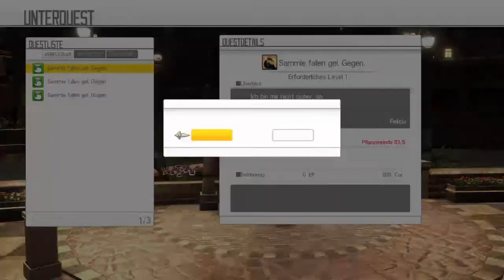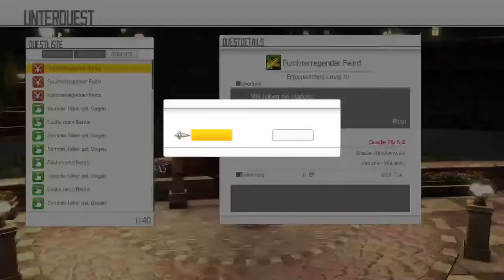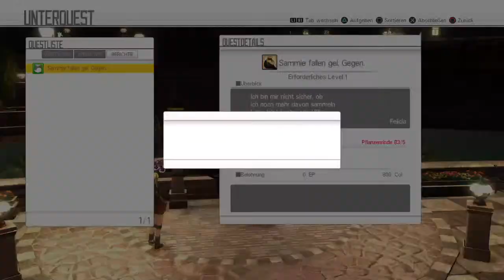[Sword Art Online] Ich Bin Wieder Zurück Eobarmy [Livestream 07.06.2020]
Beschreibung Ausgelegt Für PC und Android Geräte
✏️ 𝔼𝕩𝕥𝕣𝕒-𝕋𝕒𝕘𝕤: Sword,Art,Online,Live,Stream,Deutsch,German,Lets,Play,Gaming,PS4,Playstation,

↕↕↕↕↕↕↕↕↕↕↕↕↕↕↕↕↕↕↕↕↕↕↕↕↕↕↕↕↕↕↕↕↕↕↕↕↕↕↕ 🎀 Ö𝒻𝒻𝓃𝑒 𝓂𝒾𝒸𝒽 🎀↕↕↕↕↕↕↕↕↕↕↕↕↕↕↕↕↕↕↕↕↕↕↕↕↕↕↕↕↕↕↕↕↕↕↕↕↕↕↕

❤=❤= 𝓗𝓮𝓻𝔃𝓵𝓲𝓬𝓱 𝓦𝓲𝓵𝓵𝓴𝓸𝓶𝓶𝓮𝓷 𝓾𝓷𝓭 𝓥𝓲𝓮𝓵 𝓢𝓹𝓪ß 𝓑𝓮𝓲 𝓭𝓲𝓮𝓼𝓮𝓶 𝓛𝓲𝓿𝓮𝓼𝓽𝓻𝓮𝓪𝓶 =❤=❤

✩  🎀  𝓤𝓷𝓽𝓮𝓻𝓼𝓽ü𝓽𝔃𝓾𝓷𝓰𝓼𝓶ö𝓰𝓵𝓲𝓬𝓱𝓴𝓮𝓲𝓽𝓮𝓷  🎀  ✩

【Ｍａｒｃｈａｎｄｉｓｅ】👉 𝒻𝑜𝓁𝑔𝓉 👈
                   ˜”*°•.˜”*°• 𝙋𝙖𝙧𝙩𝙣𝙚𝙧𝙡𝙞𝙣𝙠𝙨 •°*”˜.•°*”˜

   💖 𝓒𝓒-𝓢𝓦 𝓝𝓮𝓽𝔀𝓸𝓻𝓴 💖
▶ 【Ｗｅｂｓｉｔｅ】 👉 𝒽𝓉𝓉𝓅𝓈://𝒸𝒸-𝓈𝓌.𝒹𝑒 👈
▶ 【Ｔｅａｍｓｐｅａｋ】 👉 𝓉𝓈.𝒸𝒸-𝓈𝓌.𝒹𝑒 👈
▶ 【Ｍｉｎｅｃｒａｆｔ】 👉 𝓂𝒸.𝒸𝒸-𝓈𝓌.𝒹𝑒 👈
▶ 【Ａｒｋ　ＰＳ４】 👉 𝒮𝑒𝓇𝓋𝑒𝓇 𝒩𝒶𝓂𝑒 𝒞𝒞-𝒮𝒲 𝒩𝑒𝓉𝓌𝑜𝓇𝓀 👈

✩  🎀  𝓛𝓮𝓲𝓽𝓼𝓽𝓮𝓵𝓵𝓮𝓷𝓼𝓹𝓲𝓮𝓵  🎀  ✩

𝙃𝙞𝙚𝙧 𝙙𝙞𝙧𝙚𝙠𝙩 𝙗𝙚𝙞 𝙇𝙚𝙞𝙩𝙨𝙩𝙚𝙡𝙡𝙚𝙣𝙨𝙥𝙞𝙚𝙡 𝙢𝙞𝙩𝙨𝙥𝙞𝙚𝙡𝙚𝙣: 👉 𝒻𝑜𝓁𝑔𝓉  👈
𝓂𝑒𝒾𝓃 𝒩𝒶𝓂𝑒 𝒹𝑜𝓇𝓉 𝓟𝓻𝓘𝓷𝓩𝓮𝓢𝓼_𝓢𝓪𝓡𝓪𝓨𝓪 𝓊𝓃𝒹 𝓂𝑒𝒾𝓃 𝒱𝑒𝓇𝒷𝒶𝓃𝒹 𝒾𝓈𝓉 𝓘𝓛𝓢 𝓕𝓻𝓪𝓷𝓴𝓮𝓷

🎧 【Ｔｅａｍｓｐｅａｋ】👉 𝓉𝓈.𝒸𝒸-𝓈𝓌.𝒹𝑒 👈

✩  🎀  𝓜𝓮𝓲𝓷 𝓔𝓺𝓾𝓲𝓹𝓶𝓮𝓷𝓽  🎀  ✩

✩  🎀  𝓢𝓸𝓬𝓲𝓪𝓵 𝓜𝓮𝓭𝓲𝓪  🎀  ✩

𝒟𝒶𝓃𝓀𝒷𝒶𝓇 𝒷𝒾𝓃.
【Ｔｗｉｔｃｈ】👉 𝒻𝑜𝓁𝑔𝓉 👈
【Ｎｕｍｍｅｒ　Ｆüｒ　Ｗｈａｔｓ　ＡＰＰ】👉 𝟘𝟙𝟝𝟟𝟟 𝟜𝟚𝟘𝟜𝟛𝟞𝟝 👈
(𝐸𝒾𝓃𝒻𝒶𝒸𝒽 𝒶𝓃𝓈𝒸𝒽𝓇𝑒𝒾𝒷𝑒𝓃 𝓊𝓃𝒹 𝓂𝒾𝓉 𝓝𝓪𝓶𝓮 𝓤𝓷𝓭 𝓔𝓞𝓑𝓐𝓻𝓶𝔂)
【Ｆａｃｅｂｏｏｋｓｅｉｔｅ】👉 𝒻𝑜𝓁𝑔𝓉 👈
【Ｉｎｓｔａｇｒａｍ】👉 𝑒𝑜𝒷𝓁𝑒𝓉𝓈𝓅𝓁𝒶𝓎𝑜𝒻𝒻𝒾𝓏𝒾𝑒𝓁 👈
【Ｔｗｉｔｔｅｒ】👉 𝒽𝓉𝓉𝓅𝓈://𝓉𝓌𝒾𝓉𝓉𝑒𝓇.𝒸𝑜𝓂/𝐸𝒪𝐵𝐿𝒫_𝒪𝒻𝒻𝒾𝓏𝒾𝑒𝓁𝓁 👈
【Ｈｏｍｅｐａｇｅ】👉 𝒽𝓉𝓉𝓅𝓈://𝑒𝑜𝒷-𝓁𝓅.𝒿𝒾𝓂𝒹𝑜.𝒸𝑜𝓂/ 👈